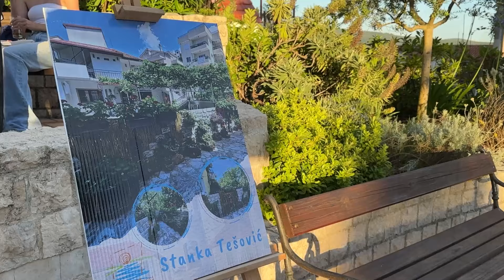RTHN - Najljepši novski balkon 2024. Stanka Tešović